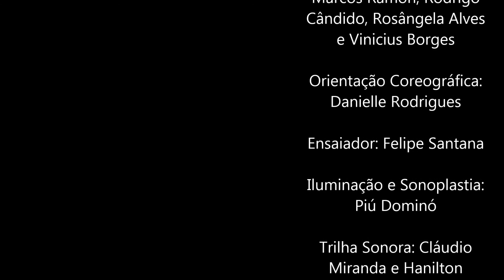Ao Cair das Pétalas - Cia Diversidança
Cia Diversidança
Teaser do espetáculo Ao Cair das Petálas
Contemplado pelo PROAC 10/2013 Primeiras Obras e Temporada de Dança
Projeto É na solidão que a Alma se revela...

2014